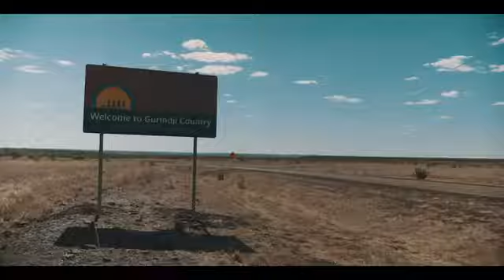North Tanami Band - Walpiri Tribe - LIVE Freedom Day Festival 50th Anniversary 2016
North Tanami Band perform Walpiri Tribe at Freedom Day Festival 50th Anniversary 2016